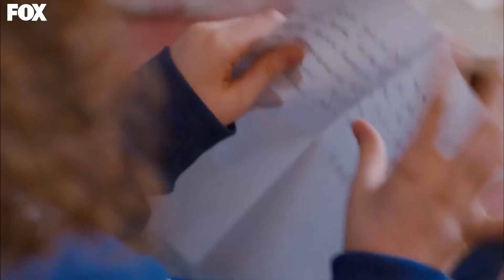Öykü Yine Babasız Kaldı - Kiraz Mevsimi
Öykü, babasının bıraktığı mektubu okudu. İKİNCİ BABA TRAVMASI

YAPIM: SÜREÇ FİLM
YAPIMCI: ALİ GÜNDOĞDU
YÖNETMEN: EDA TEKSÖZ
SENARYO: FETHİ KANTARCI
TÜR: GENÇLİK